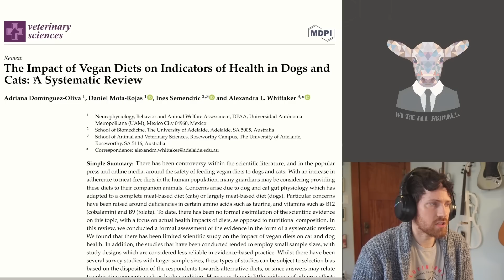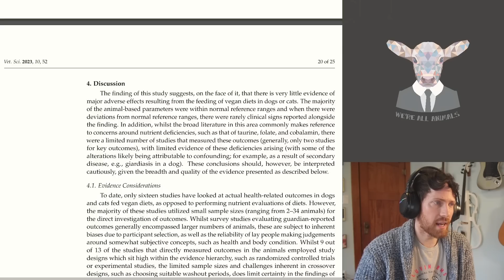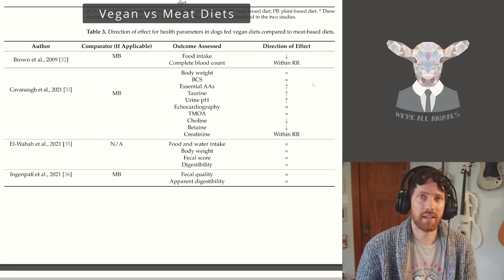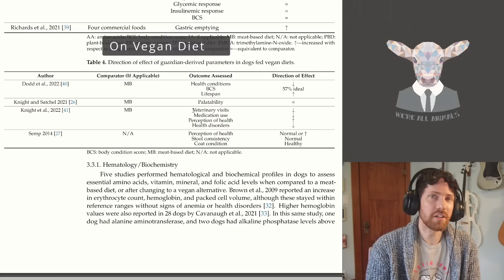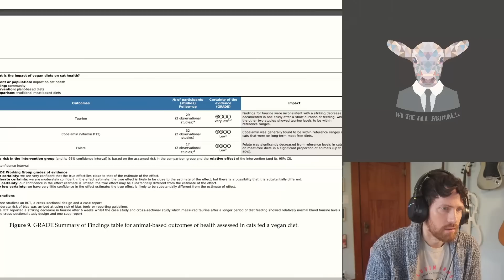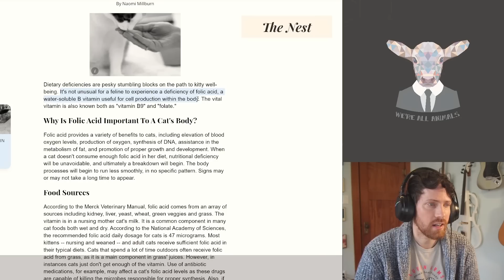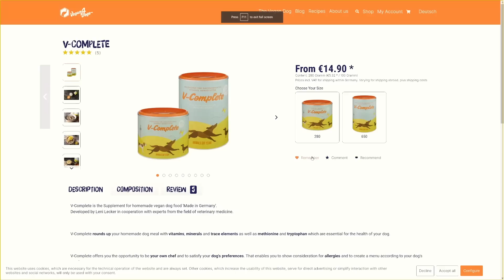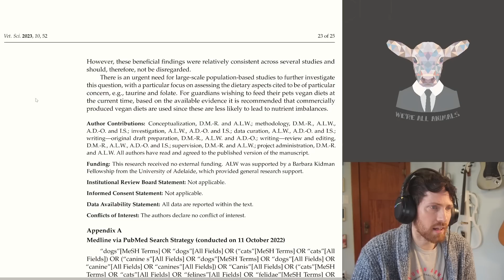New Study on Vegan Diets for Cats and Dogs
A review of over 15 studies on cats and dogs eating plant-based diets was recently released. They looked at health effects from blood work on nutrients all of the way to frequency of poop eating. Let's look at the results together!